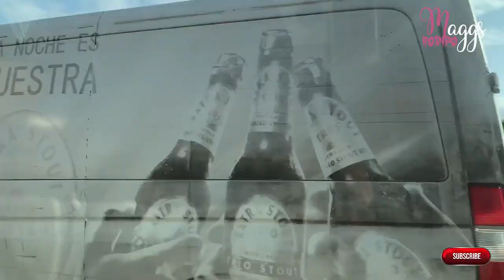24 horas en la CIUDAD más POBLADA de guinea ecuatorial en africa central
Bienvenidos a mi canal chicos.

Aqui comparto con vosotros como fue pasar un dia en la región continental del pais, espero os guste el video.
Lugares que visite.
1. Panafrica
2. El paseo marítimo
3. La ferme de Bome

Ayúdenme a llegar a los 5mil suscriptores por fis.
Gracias